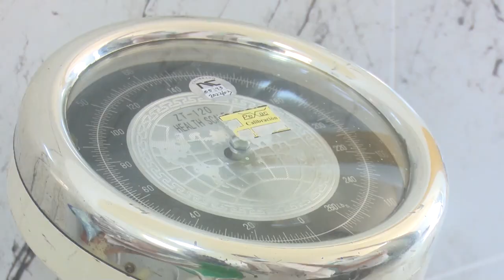Llega a su 96 aniversario Hospital Materno Sur emblemático centro asistencial de Santiago de Cuba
El Hospital Materno Sur Mariana Grajales Cuello de Santiago de Cuba brinda los servicios dirigidos a la madre, el niño y la familia. Este servicio especializado en el programa materno infantil, es el homenaje que realiza su colectivo laboral a noventa y seis años de inaugurado.